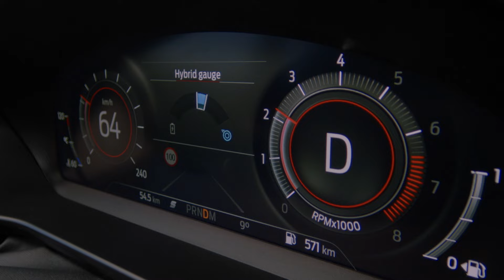New Ford Focus | Driving Experience | Ford UK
With an EcoBoost Mild Hybrid powertrain, a Powershift transmission and a host of driver assistance systems, the New Ford Focus^^ is a joy to drive.

The New Focus is available with a Ford EcoBoost Mild  Hybrid powertrain. The hybrid system uses a 48-volt, battery-powered electric motor to help support the engine, improve efficiency, and reduce emissions*. Regenerative braking charges the battery while driving, so there’s no need to plug-in to an external power source.

There’s an optional Powershift-Automatic dual clutch transmission^ too. This seven-speed automatic transmission is precision engineered with a greater number of gear ratios, low-weight design, and advanced dual-clutch operation. It all works together to deliver smooth, seamless gear changes for a less demanding, more efficient drive.

The New Focus also has intelligent Pixel LED Headlights. The smart lights automatically adjust to the road and weather conditions to maximise your visibility.

Up to five Selectable Drive Modes let you optimise the car’s performance for any conditions. Choose from Normal, ECO, Sport, Slippery and Trail^^. Key information is displayed via the 12.3” high-definition digital instrument cluster, which changes colour according to the drive mode selected.

*Compared to other, non-hybrid models

^PowerShift dual-clutch automatic transmission is available as an option on EcoBoost Mild Hybrid powertrains only.

**Vehicle shown may not reflect latest UK specifications.

^^Slippery and Trail driving modes are exclusive to Active series only.

FOLLOW US